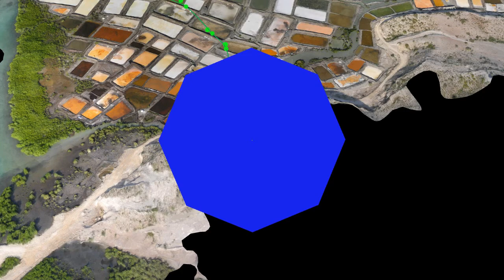Anse Rouge - 3D Aerial Photogrammetry - Haiti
Drone 3D mapping with EbeeX SenseFly